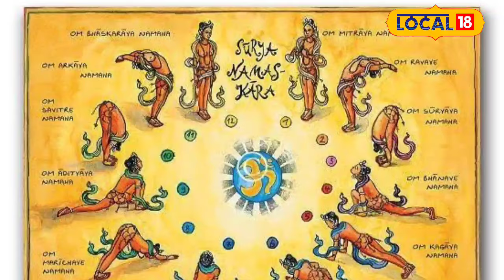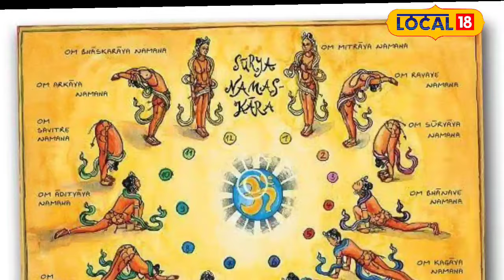Astro Tips : सिर्फ 12 बार ही क्यों किया जाता है सूर्य नमस्कार, जाने इसका आध्यात्मिक महत्व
Jabalpur News : सूर्य नमस्कार’ का मतलब भगवान सूर्य को नमस्कार करना है,अगर आप योग की शुरुआत कर रहे हैं और आपको योग के बारे में कुछ ज्ञान नहीं है तो इसके लिए ‘सूर्य नमस्कार’ का अभ्यास सबसे बेहतर है, यह आपको एक साथ 12 योगासनों का फायदा देता है और इसीलिए इसे सर्वश्रेष्ठ योगासन भी कहा जाता है.
Jabalpur News: 'Surya Namaskar' means to salute Lord Sun, if you are starting yoga and you do not have any knowledge about yoga, then the practice of 'Surya Namaskar' is the best for this, it will help you simultaneously It gives the benefits of 12 yogasanas and that is why it is also called the best yogasana.